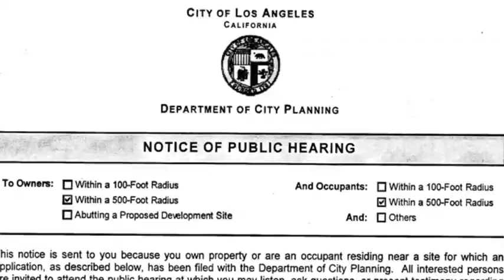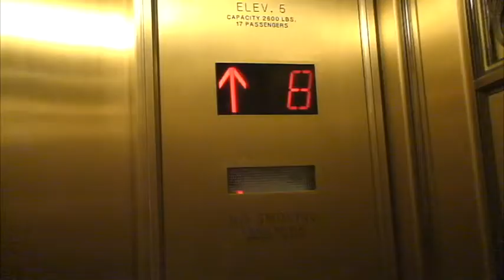Are there enough places to buy beer and wine?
A market at 2715 South Western Avenue is asking permission to sell beer and wine in our neighborhood. At a recent Neighborhood Council meeting, employees and customers of the market came to speak in favor of a license to sell beer and wine. Other neighbors came to say that they already have problems with not only empty beer cans and bottles in their yards, but even drunk people passed out in their yards.

Do you think we have enough places to buy Beer and Wine in our neighborhood?

If you want your opinion heard, you will want to attend the hearing which is downtown at City Hall.

If you haven't gone before, here are some quick tips. The main street entrance to city hall is at 200 N Main Street. I recommend taking the Expo line, transferring to the Red line and exiting at the Civic Center stop. If you drive, I suggest parking at either the surface lot at Los Angeles and 2nd Street or the surface lot at Main and 3rd St.

Watch the video to see a map of beer and wine locations in our area, and tips on attending this hearing, or any hearing, at Los Angeles City Hall. The hearing for this permit is at 9:00 am, Tuesday, September 18, 2012.